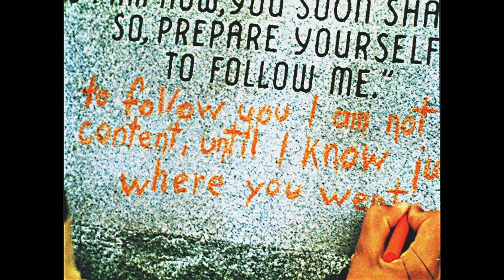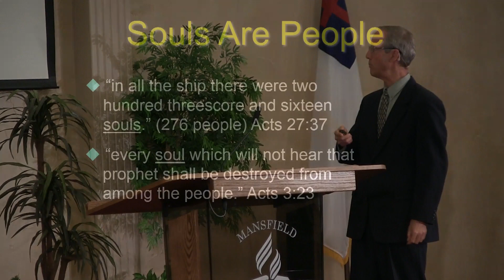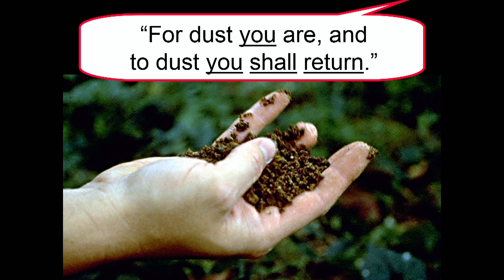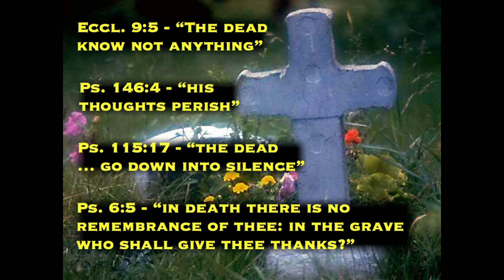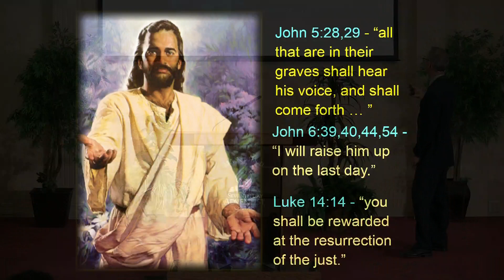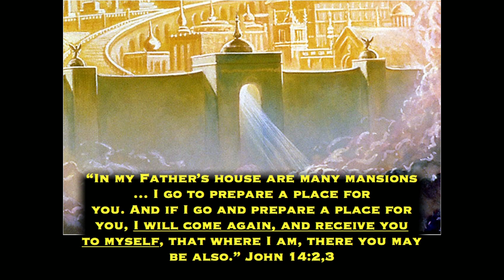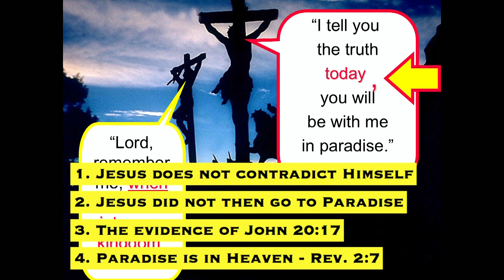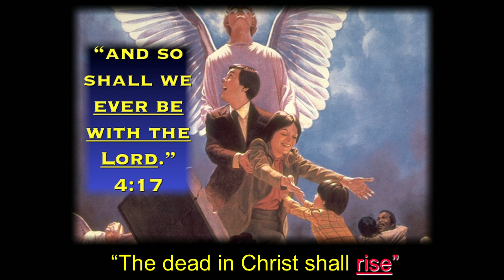The Time is at Hand July 25, 2014